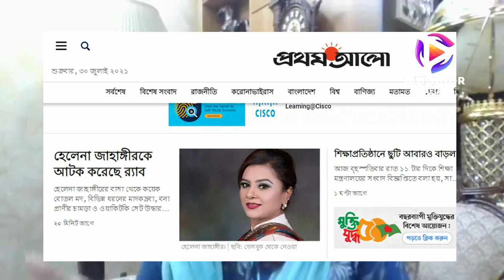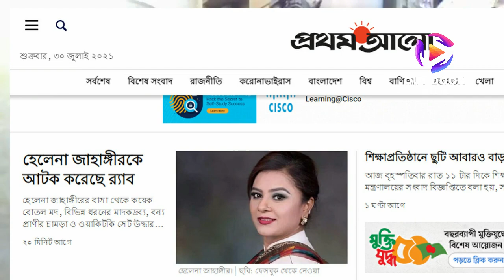যেভাবে ধরা হলো হেলেনা জাহাঙ্গীরকে | Helena Jahangir Arrest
শাকিব খানের পা ছুঁয়ে সালাম করল ভক্তরা, মাথায় হাত বুলিয়ে দিলেন শাকিব

Shakib_Khan
bubly
apu_bishwas
bangla_movie